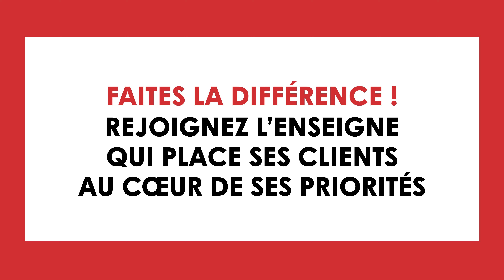[EN TOUTE FRANCHISE🎙️] avec Quentin Adam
Découvrez comment Quentin a fait la différence en ouvrant plusieurs centres et espaces au sein de l’enseigne ALAIN AFFLELOU Acousticien, qui place la satisfaction client au cœur de ses priorités.

Vous aussi, vous souhaitez vous épanouir au sein d’un Groupe familial avec des valeurs fortes ?

Vous êtes audioprothésiste ?